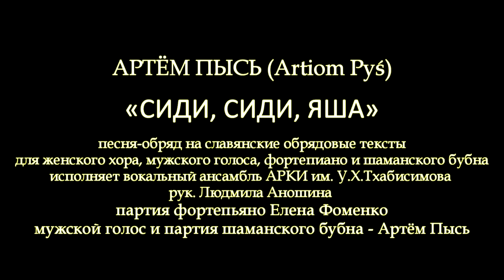Артём Пысь СИДИ, СИДИ, ЯША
Artiom Pyś
«SIT, SIT, YASHA»
Ministerium on Slavic ritual texts for female choir, male voice, piano and Shaman drum
vocal ensemble ARCA named after U.H.Thabisimov
art-director – Ludmila Anoshina
piano – Elena Phomenko
man voice&shaman drum - Artiom Pyś
The Great-Hall Adyghe republican college of arts named after U.H.Thabisimov
27 april 2016 y.

Пысь Артём
«СИДИ, СИДИ, ЯША»
Действо на славянские обрядовые тексты для женского хора, мужского голоса, фортепиано и шаманского бубна
исполняет вокальный ансамбль АРКИ им. У.Х.Тхабисимова
рук. Людмила Аношина
партия фортепьяно Елена Фоменко
мужской голос и партия шаманского бубна - Артём Пысь
Большой зал АРКИ им. У.Х.Тхабисимова
г. Майкоп 27 апреля 2016 г.